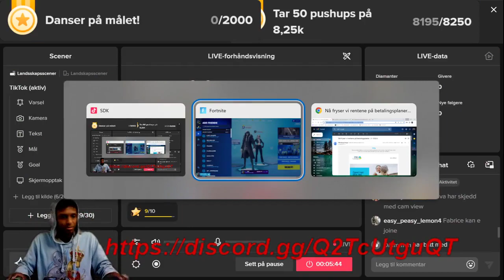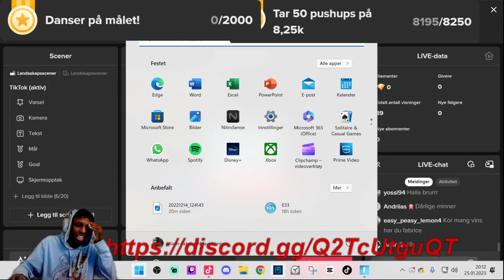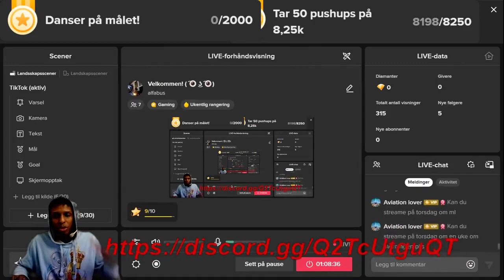E46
Enjoy at own risk 🤣